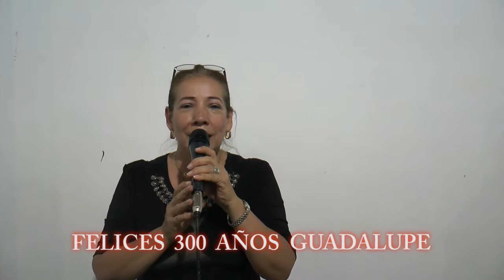Saludos para Guadalupe 300 años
En  nuestra crónica de la semana  los Guadalupanos saludan  y le dicen feliz cumpleaños a nuestro bello municipio.